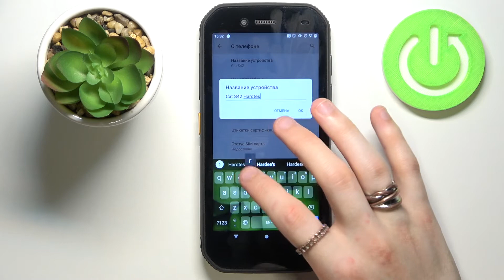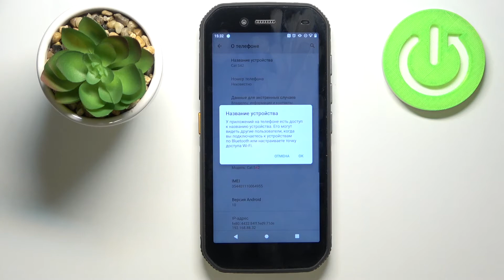Как поменять имя телефона CAT S42 в сети / Как сделать чтобы CAT S42 показывался под другим именем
Привет, друзья! В этом видеоролике мы поменяем название CAT S42 в сети. После этого CAT S42 в сети будет показываться под другим именем. Если вы хотите чтобы ваш телефон CAT S42 в сети Bluetooth Wi-FI и во время мобильной раздачи интернета показывался под другим названием, то это видео для вас!

Как поменять название CAT S42? Как изменить название телефона CAT S42? Как поставить другое название на телефон CAT S42? Как переименовать телефон CAT S42? Как изменить имя CAT S42 в сети?